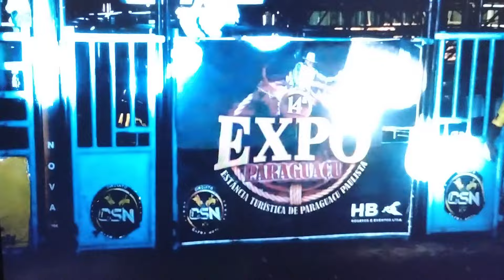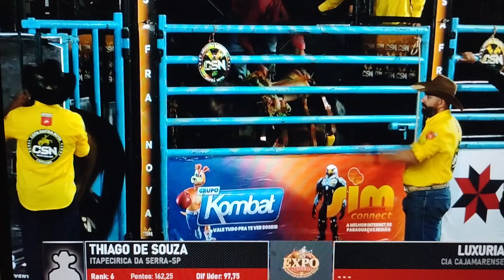Grande final em cutiano Exp Paraguaçu 2024